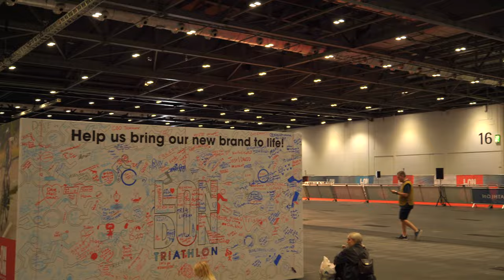THE BEST TRIATHLON IN THE WORLD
Join me on my journey to conquer the Olympic distance at the London Triathlon, one of the biggest triathlon events in the world. This race requires participants to swim 1.5km in the River Thames, cycle 40km through the city's streets, and run 10km to the finish line.

In this video, I'll share with you my race day strategies that helped me complete this ultimate challenge. You'll see my ups and downs as I navigate through the race, including facing the unpredictable weather conditions and unexpected challenges on the course.

Through it all, I never gave up and kept pushing myself to reach my goal of finishing the Olympic distance. Join me on this incredible journey and learn what it takes to achieve your own goals and dreams, whether in sports or in life.